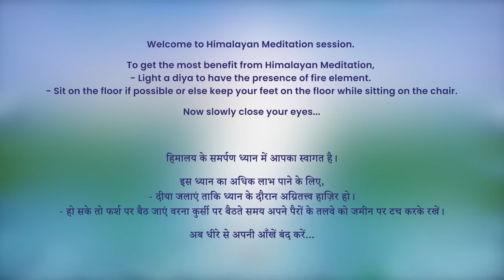7 AM - Collective Mediation with Himalayan Satguru